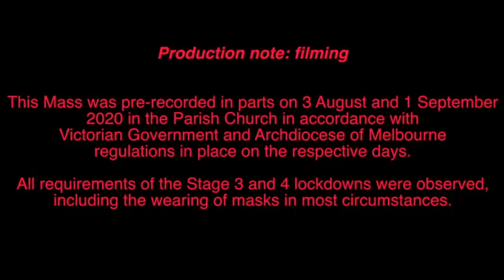Thu in 22nd week of Ordinary Time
This is a pre-recorded Mass for the Thursday of the 22nd week of Ordinary Time in 2020.  This year it coincides with the feast of St Gregory.  It was recorded in the Church of the St Simon the Apostle Parish in Rowville, Melbourne, Victoria, Australia.  Fr. Kevin Dillon, Parish Priest, presided.

Recording was done on in parts on 3 August and 1 September in accordance with all regulations in place in the state of Victoria on the day and all guidelines from the Archdiocese of Melbourne on the day.  In particular, the relevant Stage 3 and 4 restrictions were observed on the respective days, as well as the restrictions for wearing of masks in Melbourne, which came into force on 23 July, and the issuing of Permitted Worker Permits for all involved, which came into force on 6 August.